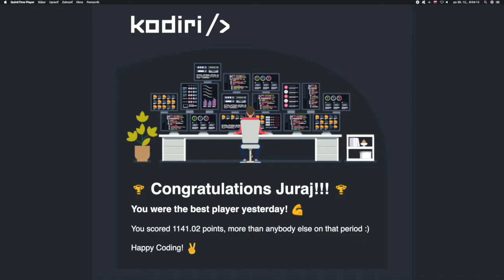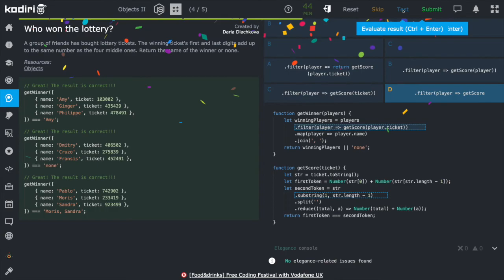🧩 1389 - Objekty II - Kto vyhral v lotérii? - JavaScript - Kodiri SK